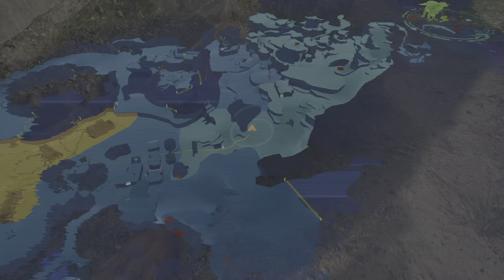STAR WARS Jedi: Survivor Part 11: Cantina DJ